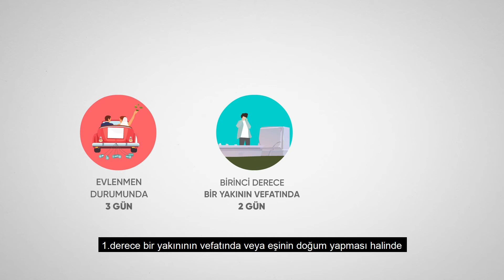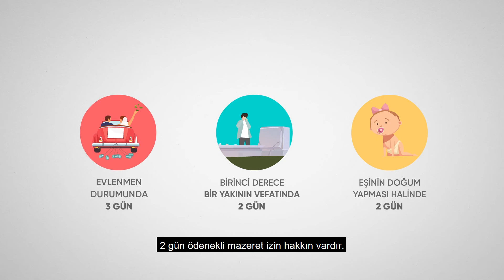İKYD / Bir çalışan olarak haklarının neler olduğunu biliyor musun? Yıllık İzin Hakları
İnsan Kaynakları Yönetimi Derneği - İKYD / Association for Human Resource Management

İçerik/Content:
İnsan Kaynakları Yönetimi Derneği, çalışan hakları hakkında bilinç yaratmak adına, çalışanların ödenekli izin hakları ve diğer izin hakları hakkında bu videoda bilgi veriyor.

Association for Human Resources Management, is giving information about the the paid annual leave rights of the employees, in order to raise awareness on employee rights.

Tarih/Date: 2020

Kategori/Category: Savunuculuk/Advocacy